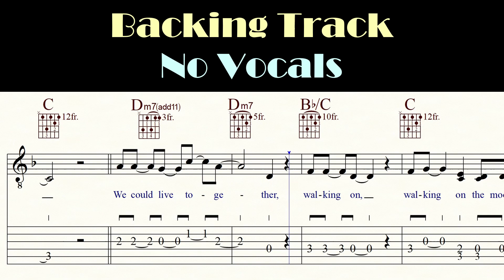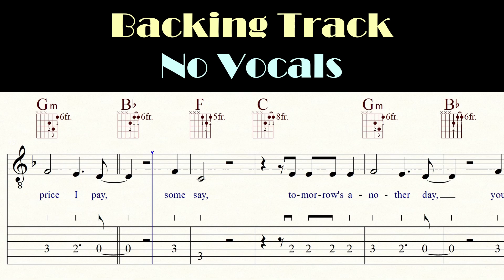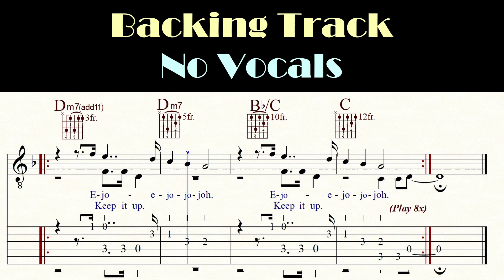WALKING ON THE MOON | THE POLICE | No Vocals | Karaoke | Playback | TAB & Sheet Music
WALKING ON THE MOON is a reggae song by British rock band the Police, released as the second single from their second studio album, Reggatta de Blanc (1979). The song was written by the band's lead vocalist and bassist Sting. It went on to become the band's second No. 1 hit in the UK. (Wikipedia)

Become a channel member and receive exclusive benefits:
Kanalmitglied werden und exklusive Vorteile erhalten:

Electric guitar: BLADE RH4 Classic
Classical guitar: GODIN 'LA PATRIE' CONCERT
Western guitar: TAKAMINE EAN 40C
Bass: IBANEZ GROOVELINE G105
Drums: STEWART COPELAND (Thanks to Juani Ortelli for the isolated drum-track!)
Music Notation: FINALE 14
Screen-Recorder: OBS
Microphone: RODE NT 3
DAW: STUDIO ONE 2
Audio Interface: FOCUSRITE SCARLETT SOLO 3rd Gen
Camcorder: PANASONIC HC-V777
Video-Edit: DAVINCI RESOLVE 17

0:00 Count in
0:06 Intro 1
0:33 Verse 1
0:59 Intro 2
1:12 Verse 2
1:41 Chorus 1
2:07 Intro 3
2:21 Verse 3
2:50 Chorus  2
3:16 Outro
4:38 Video suggestions